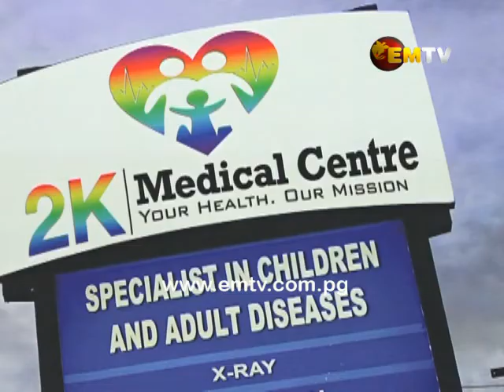Vision City Trade Expo attract more customers on day two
The Vision City Expo is still attracting customers and shop goers on day two, with 17 stalls set up by various business houses and showcasing various types of products.

EMTV spoke with two exiting companies, Wintop Tech Limited, who was selling a variety of CCTV Cameras, and Jems Group of Companies.